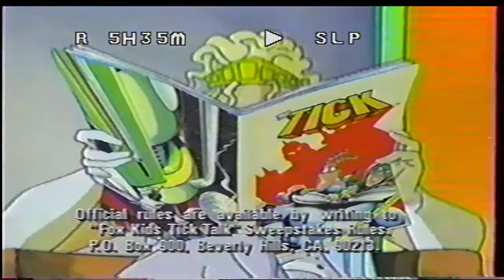The Tick Sweepstakes 1994